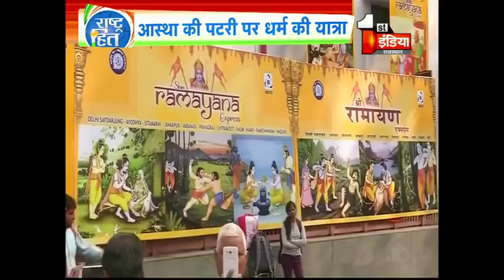दिल्ली से चलकर अयोध्या और फिर श्रीलंका तक दर्शन कराएगा IRCTC, दौड़ी 'श्री रामायण एक्सप्रेस'